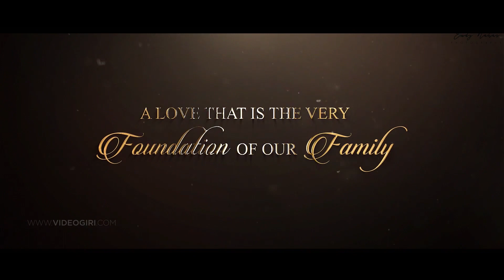Congratulations 25 Years Celebration Anniversary Mr & Mrs Jagga Jaipur | Endy Nahar Photography